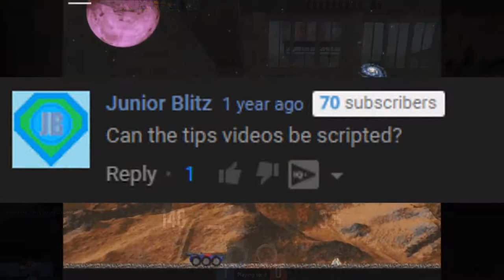Tips for NintendoNoah, Junior Blitz and Bob Blow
[Description details coming soon]